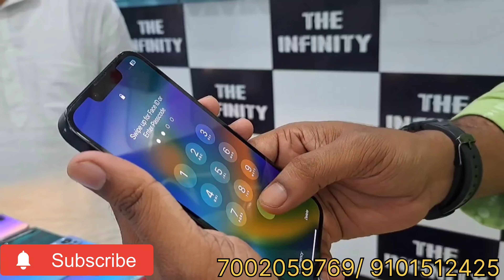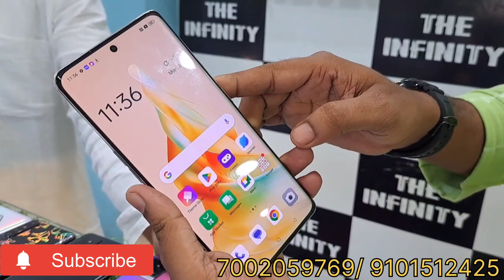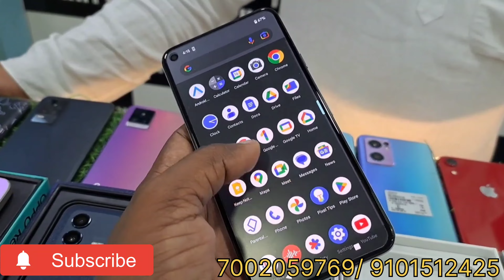SECOND HAND IPHONE 14 PRO MAX, S23 ULTRA, PREMIUM & LOW BUDGET PHONE AVAILABLE, TEZPUR ASSAM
SECOND HAND IPHONE 14 PRO MAX, S23 ULTRA, PREMIUM & LOW BUDGET PHONE, TEZPUR ASSAM

second hand iphone android mobile shop tezpur at low price .. buy sell & exchange

second hand Android iphone available at The infinity,Tezpur,Assam

add: 1. Tezpur main road opposite reliance trends, near DTO
 2. Tezpur no. dolabari daily bazar